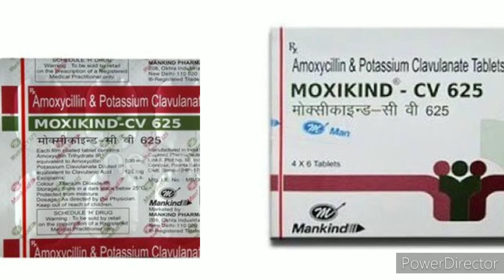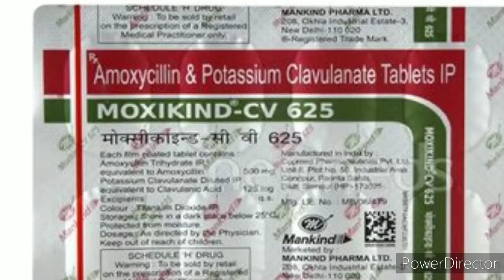दुनिया की सबसे बेहतरीन एंटीबायोटिक एक बार देखिए फिर किसी एंटीबायोटिक की जरूरत नही| Moxikind CV 625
I will remove video under 24 hours no need to give strike